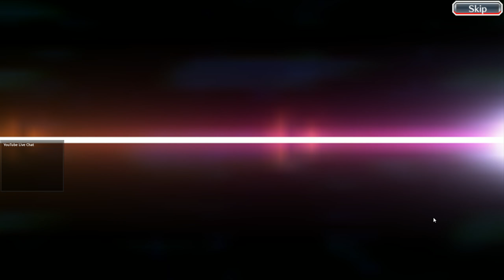Diamond Dust Rebellion: Did we got something?